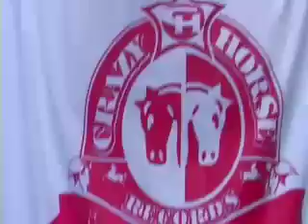parada dominicana 2006 crazy horse & top dollar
esto ue lo que paso en la parada de crazy horse en colabo con top dollar